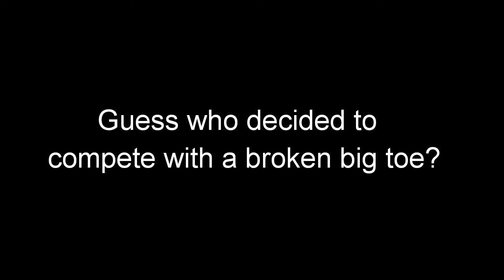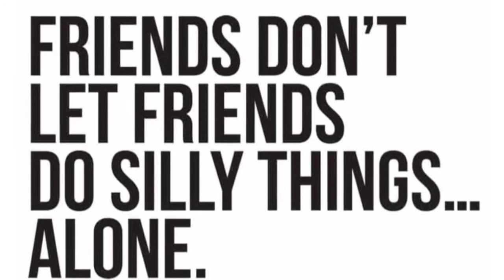Chris Waller's Heart of a Champion 2020 | Taryn Competed with a broken big toe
This meet was in Pasadena, CA. Taryn injured her toe earlier in the week and we later found out it was broken.